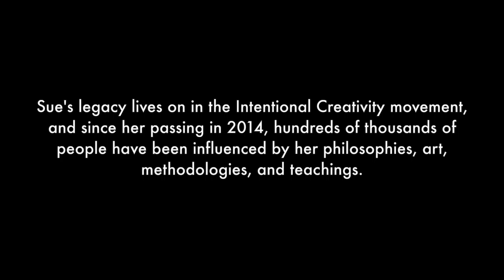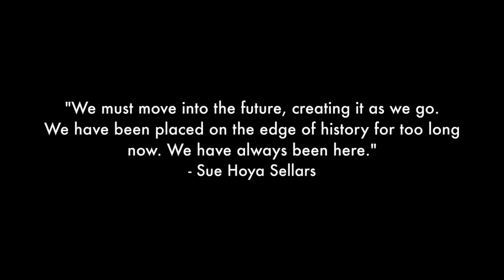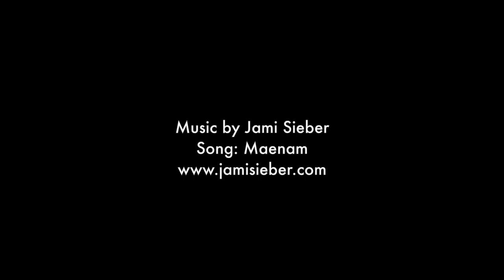Into the Future Musea Museum Show featuring Master Painter, Sue Hoya Sellars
The Into The Future exhibit features a collection of unfinished works from Master Painter, Teacher and Intentional Creativity Matriarch, Sue Hoya Sellars. Beginning her art career as a biological illustrator, Sue became fascinated and curious about the life that was animating objects she was illustrating. This led to a lifelong inquiry into the nature of consciousness. Her images, pottery, and illustrations reflect this inquiry and the mysterious nature of consciousness inhabiting matter and our co-creative capacities.

About MUSEA
MUSEA - Center for Intentional Creativity® is one of the most well-established art education movements in the world today.  MUSEA encompasses a highly engaged community, university, studio, and museum centering on women’s work guided by our Guild of Creatives and Curators. Worldwide, we have certified over 500 leaders educated in Intentional Creativity® who teach over 15,000 students a month in over a dozen countries. MUSEA offers a curriculum of seminars, classes, and certification training for everyone at any skill level. For over two decades, MUSEA has refined its discipline of Intentional Creativity; combining self-expression, science and somatics to contribute to our human story. MUSEA founders, Shiloh Sophia and Jonathan McCloud are committed to this emergent modality that transforms humanity’s relationship with creativity and culture.